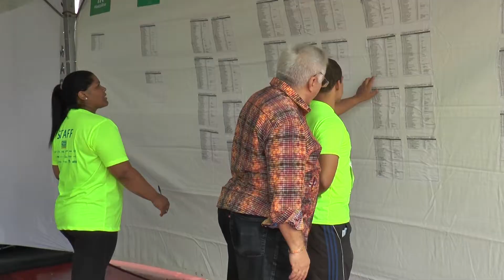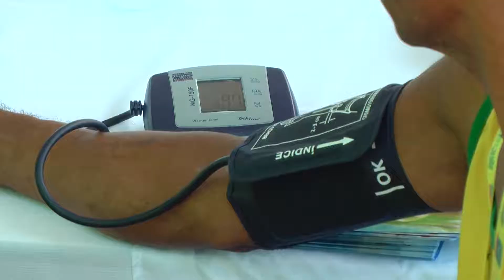6 Corrida Pague Menos Campo Grande MS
6 Corrida Pague Menos Campo Grande MS